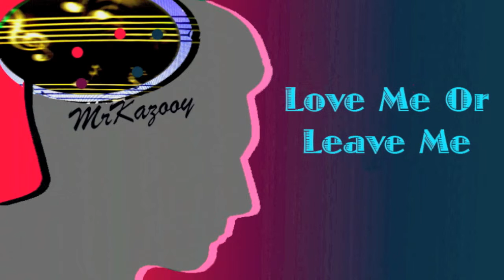Love Me Or Leave Me -- MrKazooy sings (Karaoke)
Many thanks Legends-SERIES-- for the nice Karaoke-interpretation!